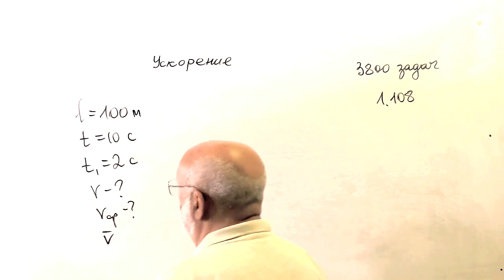Физика кинематика школа # Ускорение 1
Физика. Ускорение